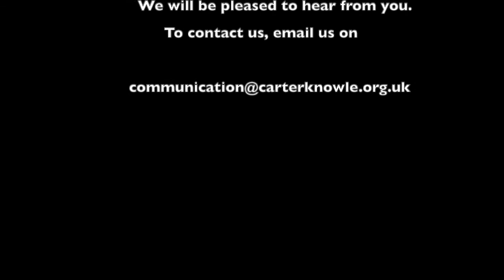Lungani Sibanda | Matthew 14 | Carter Knowle Adventist Church | 15 May 2021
This message was recorded during an online service at Carter Knowle Seventh-day Adventist Church.